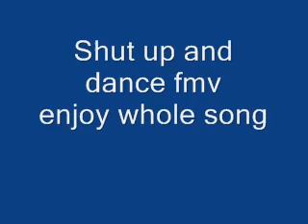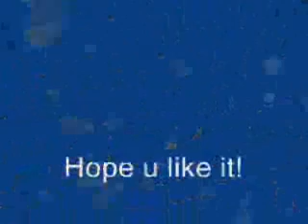FMV-Shut up and dance(victorious)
lol i was playing then some noise came from the pet game xDD